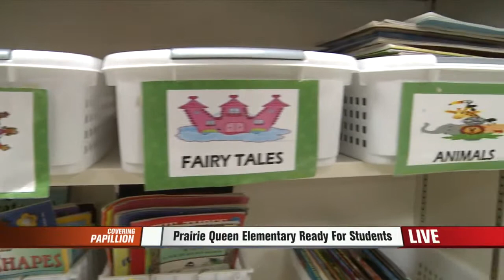Prairie Queen Elementary Ready For Students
The school will work with about 250 students and 23 teachers.